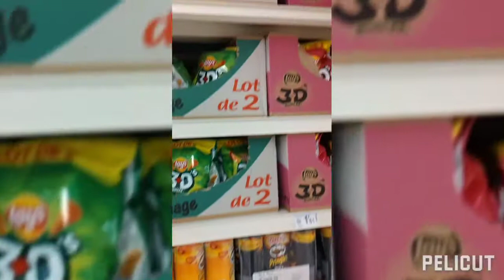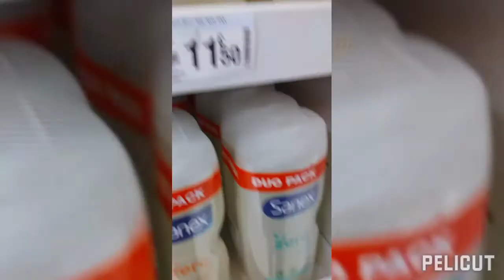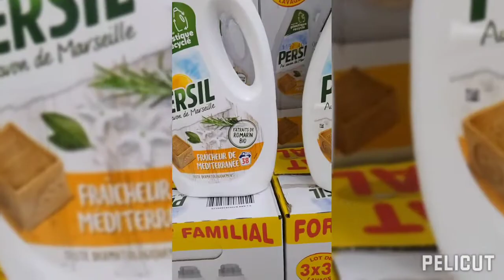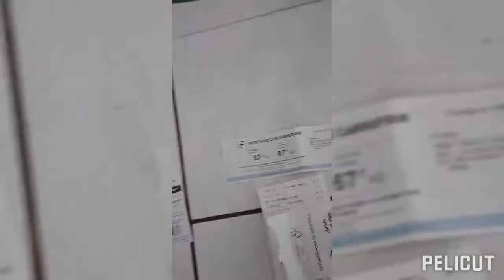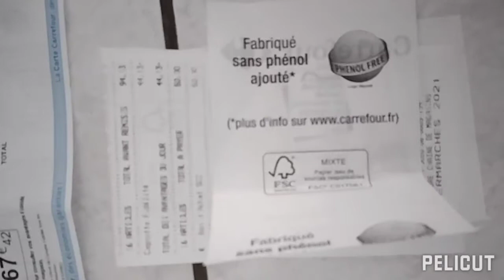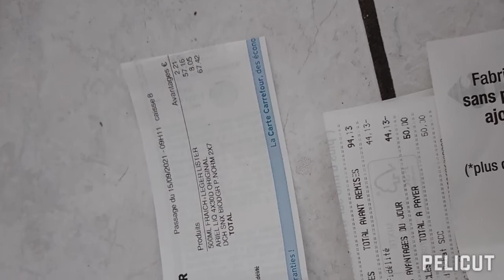Mes courses gratuites à CARREFOUR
Course gratuite grâce à deux sites :
 L' appli Shopmium et n'oubliez pas mon code parrain KHAUYKYG pour un produit gratuit 😊

 J'ai économisé 142,96€ grâce aux offres Shopmium !
et Ebuyclub , ou je vous offre 3€!